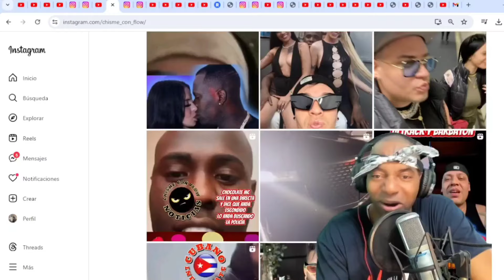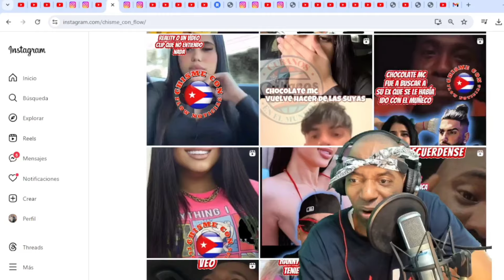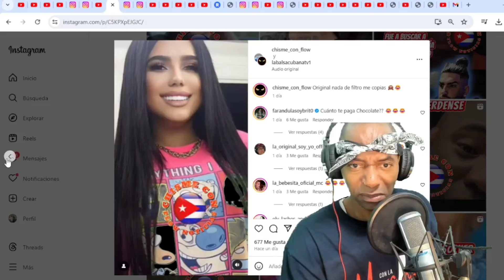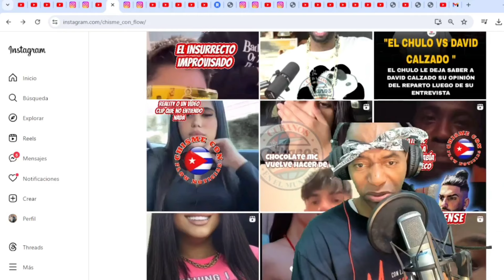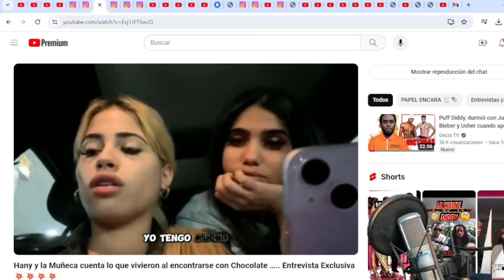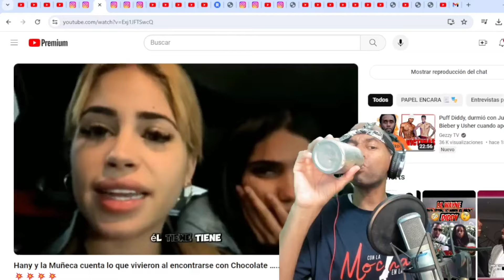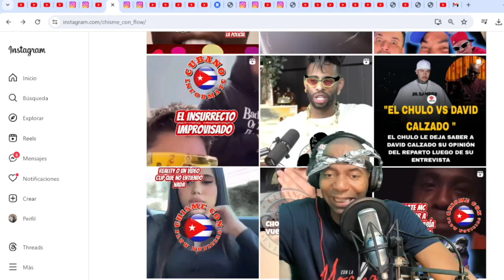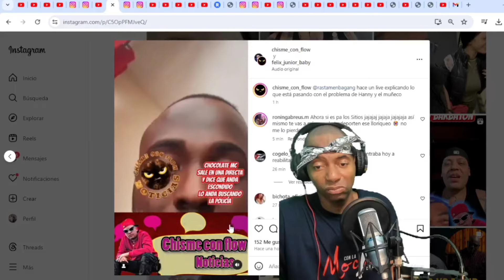CHOCOLATE BUSCADO POR LA POLICIA RESPONDE DESDE SU GUARIDA!